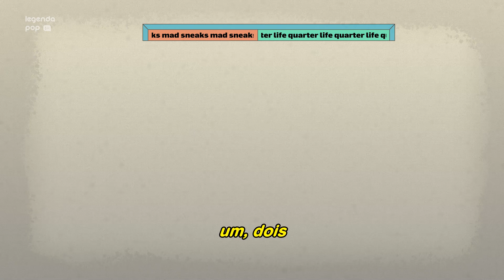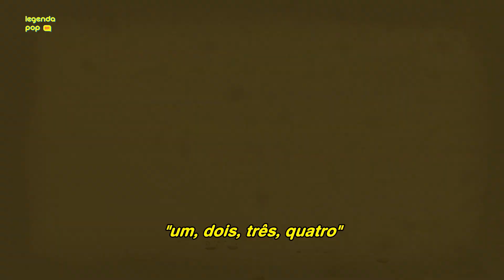Mad Sneaks - Quarter Life [Tradução] (Clipe Oficial) | Estreia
O grunge de Mad Skeaks em “Quarter Life”.